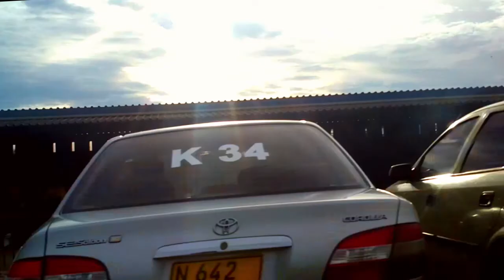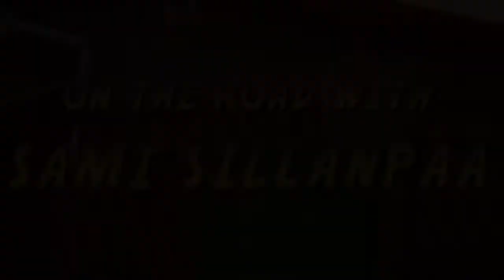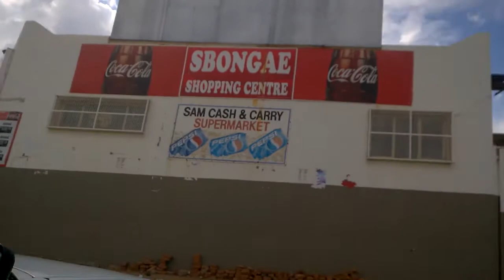On the Road With Sami Sillanpää, Part 2 (English Subtitles)